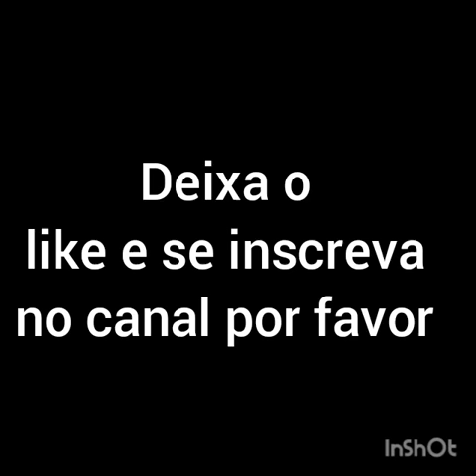te amo piranha Ino Sakura Hinata tenten temari